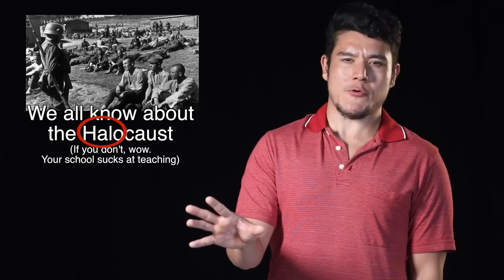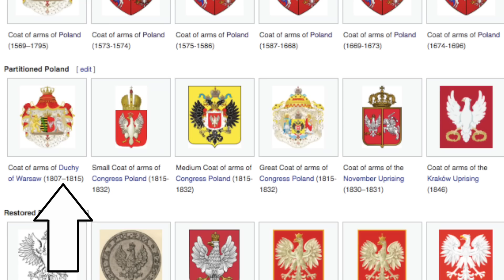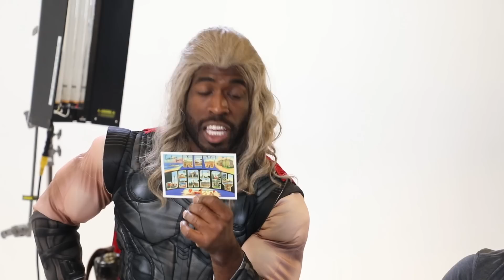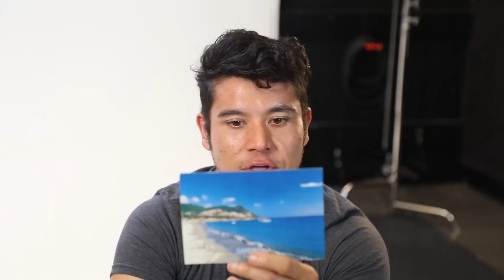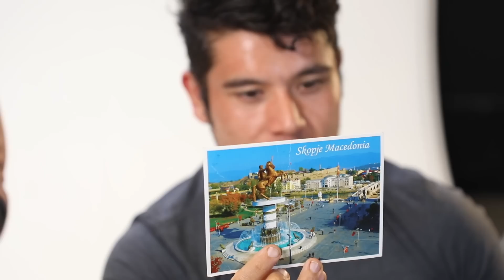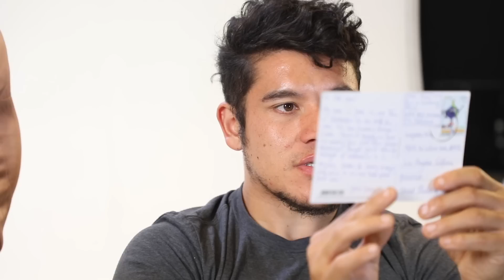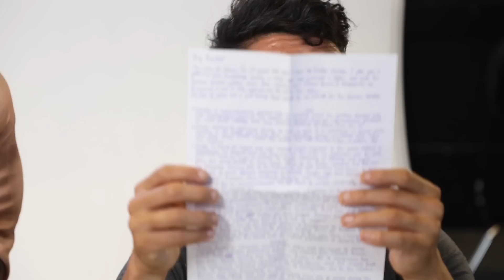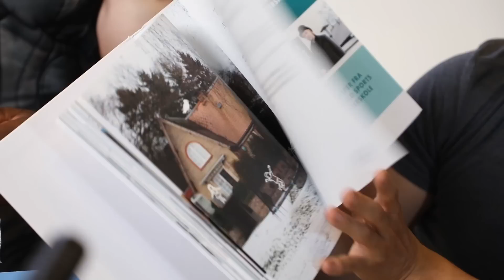Fan Friday POLAND (Geography Now!)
Well. Guess what? Thor apparently guest stars in this one.

1905 N Wilcox ave, # 432